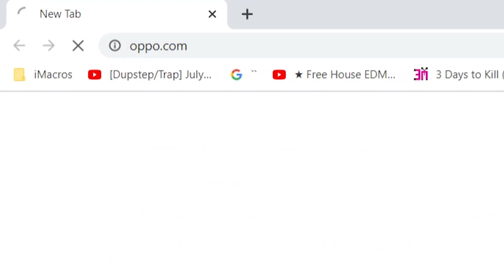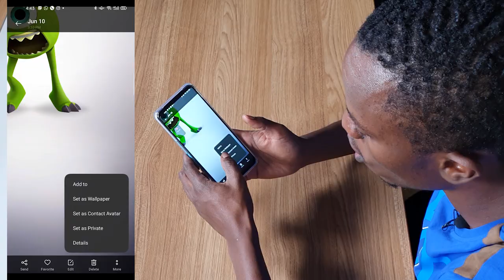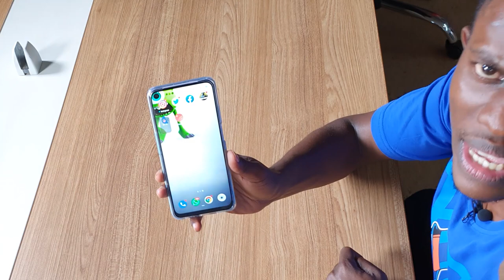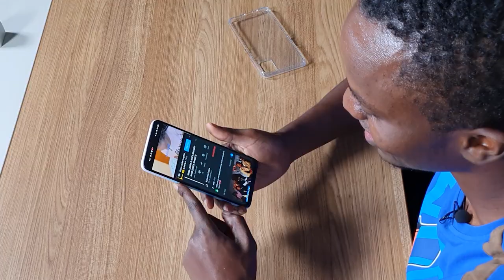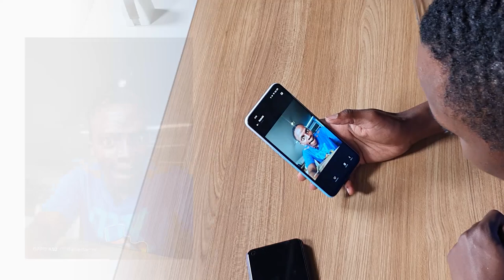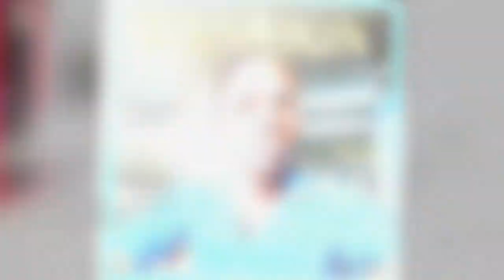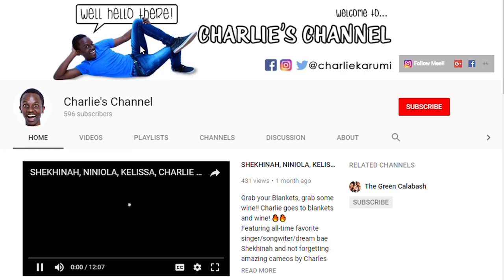CHEKI THE CRAZY SPECS ON THE OPPO A92 | NEW NEW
So Charlie is an O-Star, and that means cool OPPO reviews plus cool OPPO giveaways!